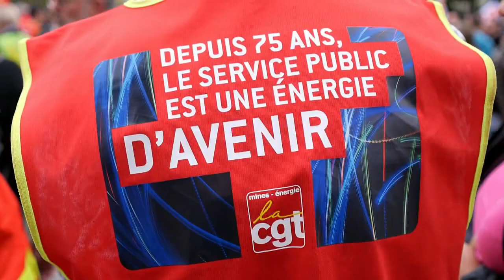Manifestation du 18 octobre 2022 à ROUEN.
Prise de paroles devant la Préfecture, puis direction l'Hôtel de Ville via le boulevard des Belges, la rue Jeanne d'Arc, etc.